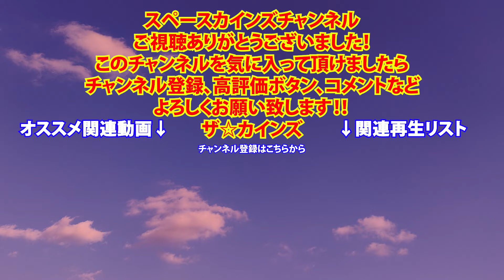『ＵＦＯロボ グレンダイザー』ＢＧＭ「Ｇ－1」grendizer goldorak bgm『スペースカインズライヴ２７』にて演奏 SKC No.121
【昭和のテレビで流れた音楽をスペースカインズが再現！ロボットアニメ編】
第１２１回目は『ＵＦＯロボ グレンダイザー』(1975) より
菊池俊輔先生作曲ＢＧＭ「G-1(平和)」をお送りいたします。

Twitterで『スペースカインズチャンネル』の更新情報をお伝えしています。

1960年代～70年代 (昭和40年代) を中心とした懐かしいテレビアニメ、特撮、変身ヒーロー、時代劇、サスペンス、ホームドラマ、バラエティ等々、さまざまなジャンルのテレビ番組の主題歌、挿入歌、ＢＧＭといった映像音楽を数多く演奏してきた
ザ☆カインズの『スペースカインズライヴ』の記録！

『スペースカインズライヴ２７　戦え！兜甲児』
２０１４年１０月１３日（月）江古田LIVE HOUSE BUDDY

演目
《第一部》
◆第一章 組曲マジンガーＺ
『マジンガーＺ』(1972)
スペース　１．《組曲マジンガーＺⅠ　あしゅら軍団》
I-1B(サブタイトル)
～D-4'(Ｚのテーマ不安)
～IIM-1'(あしゅら軍団暗躍)
～IIM-12'(あしゅら軍団攻撃)
スペース　２．《組曲マジンガーＺⅡ　ドクターヘルの機械獣》
J-3(機械獣出現アタック)
～IIM-2'(あしゅら軍団攻撃)
～C-1B(機械獣の侵攻)
スペース　３．《組曲マジンガーＺⅢ　鉄の城マジンガーＺ》
IIIM-1(ボスボロット)
～B-1(Ｚのテーマメロ)
～C-4(空飛ぶ機械獣)
～H-7(平和)

◆第二章 組曲対暗黒大将軍
『マジンガーＺ対暗黒大将軍』(1974)
スペース　４．《組曲対暗黒大将軍Ⅰ　七つの軍団襲来》
空飛ぶマジンガーＺ
IVM-13(タイトル)
～IVM-1(平和)
～IVM-9(戦い)
スペース　５．わが友マジンガーＺ
スペース　６．《組曲対暗黒大将軍Ⅱ　壮絶！Ｚの最期》
IVM-3(戦い)
～IVM-5(戦い)
～IVM-14(必殺パワー、アタック)
スペース　７．《組曲対暗黒大将軍Ⅲ　その名はグレートマジンガー》
IVM-2T2(戦い)
～IVM-6(戦い)
～IVM-4(Aテーマメロ)
～IVM-11(エンディング)

《第二部》
◆第三章 組曲グレートマジンガー
『グレートマジンガー』 (1974)
スペース８．《組曲グレートマジンガーⅠ　蠢くミケーネ》
IIM-7(ミケーネ帝国)
～M-26'(サブタイトル)
～IIM-12A(平和)
スペース９．《組曲グレートマジンガーⅡ　戦闘獣大暴れ》
M-10(戦闘獣の攻撃)
～IIM-1(戦闘)
～M-3(戦闘獣の攻撃)
スペース１０．《組曲グレートマジンガーⅢ　マジンガーチーム急行せよ！》
IIM-5(ファイヤーオン)
～IIM-2(ビューナス)
～M-14(ボスボロット)
スペース１１．《組曲グレートマジンガーⅣ　戦闘》
M-5(戦い)
～M-6(戦い)
～M-9(戦い)
スペース１２．《組曲グレートマジンガーⅤ　グレートマジンガー大ピンチ》
M-7(ファイヤーオン)
～M-2(戦い)
～IIM-6(ピンチ)
スペース１３．《組曲グレートマジンガーⅥ　逆転、そして勝利》
M-1(勝利)
～M-3(鉄也のテーマメロ)
～M-21(エンディング)

◆第四章 組曲グレンダイザー
『ＵＦＯロボ　グレンダイザー』(1975)
スペース１４．《組曲グレンダイザーⅠ　ベガ星連合軍襲来》
I-3 円盤獣飛来
～I-15 侵攻
～I-8 団兵衛
スペース１５．《組曲グレンダイザーⅡ　白樺牧場の決斗》
I-2 初戦 TFO活躍
～H-4 TFO奮戦
スペース１６．《組曲グレンダイザーⅢ　スペイザー発進》
J-1 テーマアレンジ 出動 明るく
～I-1 ゲッター系テーマアレンジ
スペース１７．《組曲グレンダイザーⅣ　大空の闘い》
I-13 スピーディな戦い
～I-14 苦悩/小危機サスペンス
～I-18 敵の総攻撃
スペース１８．《組曲グレンダイザーⅤ　猛反撃！グレンダイザー》
G-3 怒り～決然と
～I-16 戦闘
～I-12 大殺陣
～G-1 平和

－アンコール－
アンコール１．われらのゲッターロボ
『ゲッターロボＧ』(1975)
アンコール２．ぼくらのゲッターロボ
『ゲッターロボ』(1974)
アンコール３．不滅のマシン ゲッターロボ
アンコール４．合体ゲッターロボ
アンコール５．ゲッターロボ

※曲の後の『』内は番組もしくは作品名。
その右横の()内の数字は放送開始年度もしくは公開年度です。

出演
ザ☆カインズ
 (貴日ワタリ 常見弘士 斉藤淳一 和賀英樹 北原幸彦)

 (平山佳代子 貝原怜奈 吉岡聡子)

 阿部千之 竹田義嗣 坂田聡朗 鈴木雅也 (トランペット)
福士明文 おぼん (トロンボーン)
岩瀬富美夫 (バストロンボーン)
遠藤仁 (アルトサックス、ピッコロ)
麻埜佑介 (ホルン)

Ｏｚａｋｉ(Ｚ旗、トロンボーン)
Ｃｈｏｕｅｏｎ(Ｚ旗、テナーサックス)
大塩一志 (バリトンサックス)
丸山雅之 (ギター)
日野雄二 (ドラムス)

解説
早川優
不破了三(G-session) (ベース)

司会
ショッカーＯ野

サウンド監修
腹巻猫